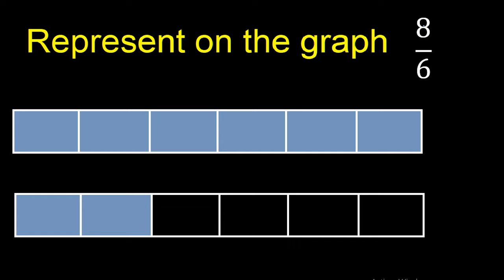Represent 8/6 graphically . Graphic representation of fractions, graph